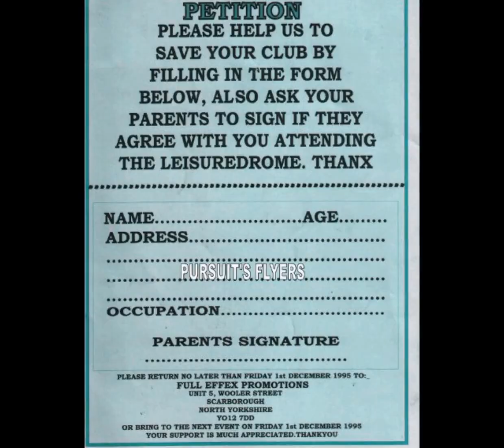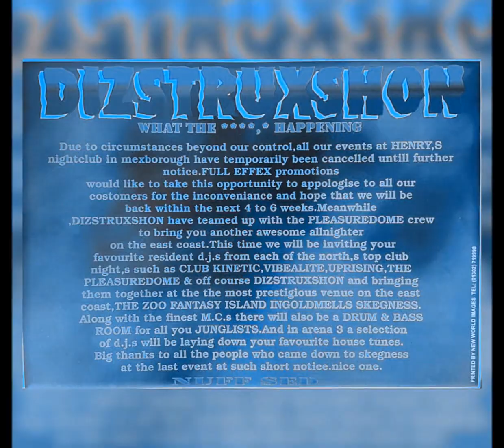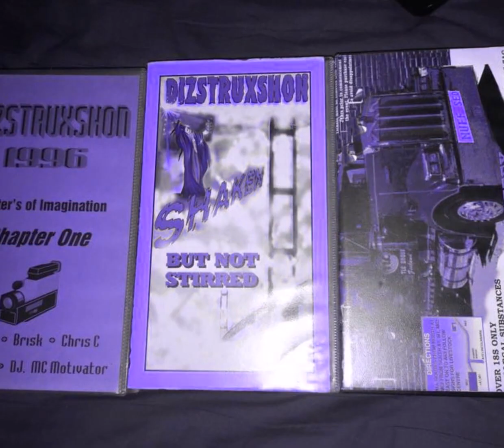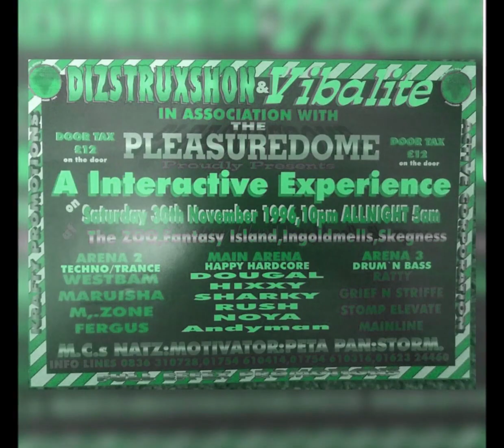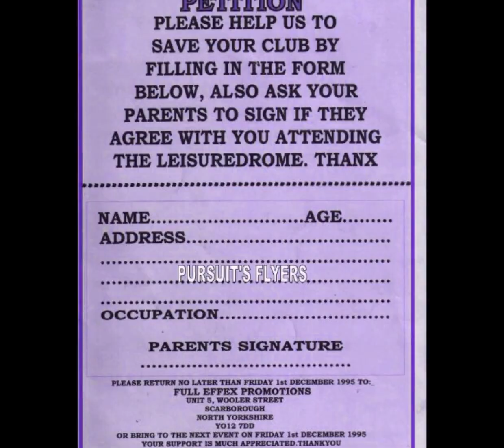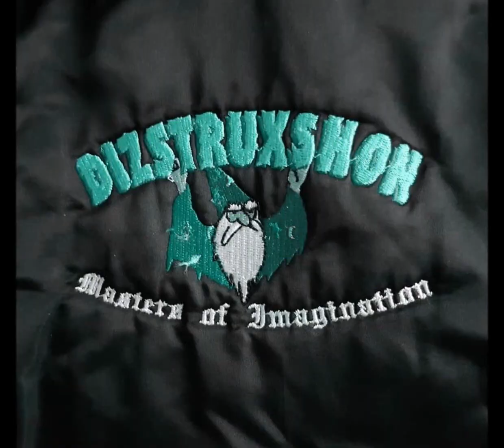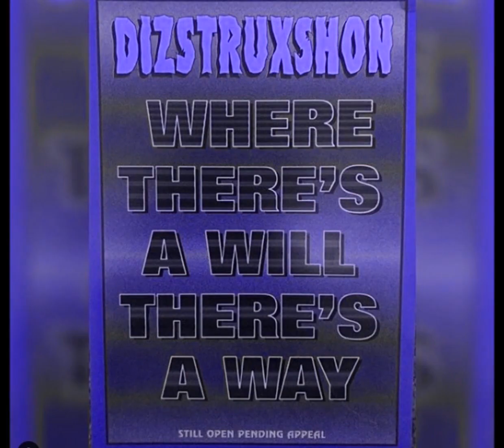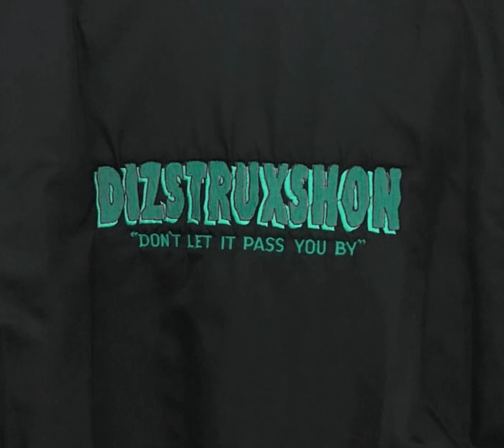DIZSTRUXSHON - DJ MARK E G 4-5-1996 SIDE B